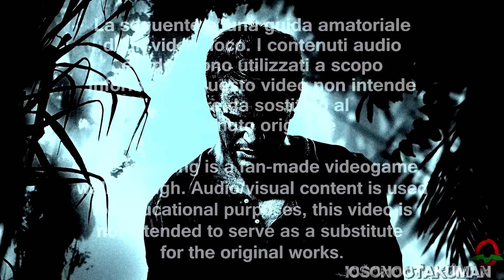Uncharted 4 (ITA) Capitolo 12: TROFEO Delfini Curiosi (Trovare tutti e 3 i Delfini)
Questo trofeo si ottiene trovando 3 delfini nel capitolo 12. Non è esattamente facile trovarli, visto che non si vedono e solo Sam può fare sapere se sono in vista.
Io ho dato delle posizioni approssimative su dove possono essere, ma non c'è sicurezza al 100% visto che sono in continuo movimento.

Sessantaquattresimo gameplay e capitolo conclusivo della saga di Uncharted, la prima che mi introdusse al mondo della Ps3, oltre a una nella mia Top 10 delle saghe videoludiche preferite!

Ammetto che non sapevo se fidarmi o meno su questo gioco, visto che quando ci sono troppe aspettative, i risultati non sono mai soddisfacenti, ma. porca vacca, se sono contento di aver comprato questo gioco! La Sony ha investito benissimo i propri soldi con questo lavoro magistrale made in Naughty Dog!
È senza dubbio uno dei migliori giochi attualmente su Ps4, per non dire IL migliore.
In alcuni frangenti è palese che questo gioco ha ereditato qualcosa da The Last of Us XD.
Se potessi definirlo con una parola, direi che è un gioco "immenso"; è difficile credere che ci sia così tanta roba in un disco, è anche incredibilmente longevo!!!

Ho giocato tutto in fretta e furia per pubblicare il gameplay il prima possibile e ho fatto anche un paio notti in bianco, spero stavolta ne valga la pena XD.

Per registrarlo ho usato lo stesso approccio usato negli altri Uncharted, ovvero seguendo strettamente la trama e senza perdere tempo a cercare collezionabili. Ho fatto però alcuni tagli e rigiocato alcune parti, per rendere la partita più fluida e giocata un po' meglio. Nelle sezioni stealth ho cercato di non farmi individuare il più possibile, ma come nelle partite degli altri Uncharted, a volte sono stato scoperto (è anche un exploit per accelerare il gameplay quando si tira troppo per le lunghe).

L'audio non è molto equilibrato, dato che le cutscenes hanno un audio a se' stante nelle opzione, e nonostante abbia notevolmente abbassato il suono di musica ed effetti sonori, certe volte suonano troppo alti, io ho fatto il possibile.
Se potessi dare un voto al gioco, come facevo ai temi dei vecchi gameplay, gli darei senza dubbio un 11/10.

MODALITÀ:
Senza mai morire.
Musica introduttiva remixata da GenesisKeys.